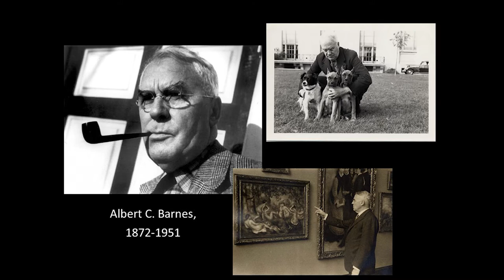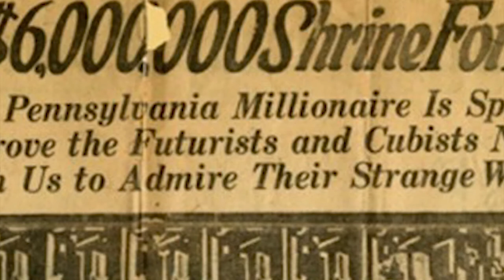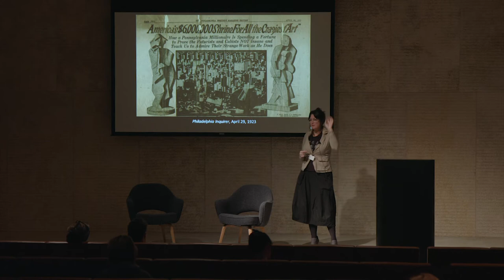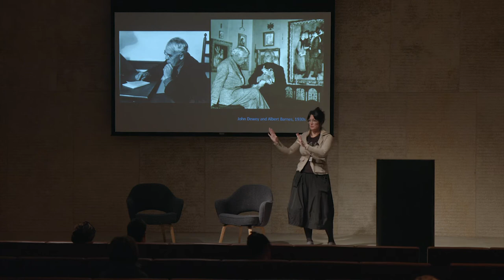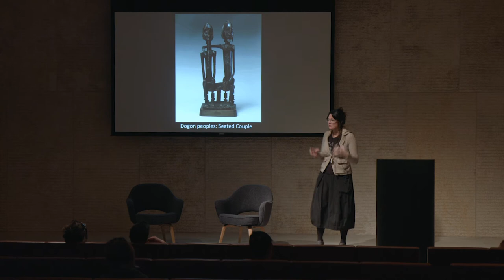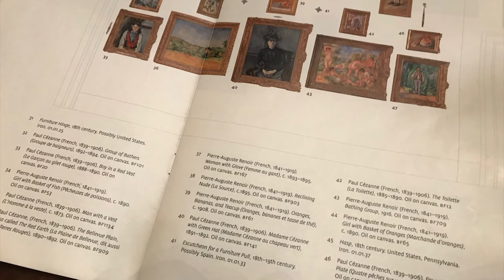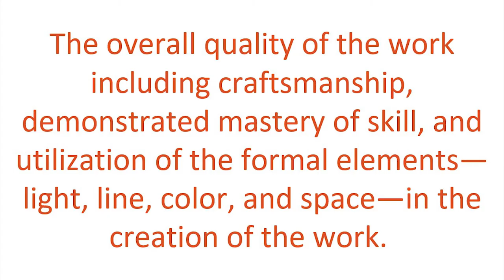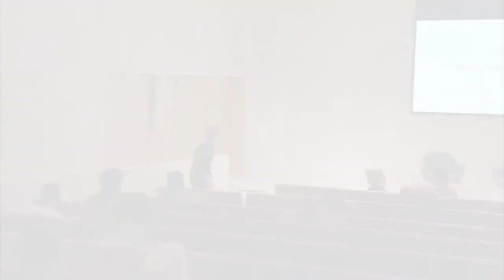Let’s Connect: Artist Information Session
During the Let’s Connect open call, information sessions are held to give artists details about the project as well as background on the Barnes method and the collection, and to help answer any questions.

In this session, Let’s Connect project organizer Shelley Bernstein, Barnes Deputy Director of Audience Engagement and Chief Experience Officer, talks about the project and Martha Lucy, Barnes Deputy Director of Research, Interpretation, and Education, talks about the collection. Recorded on Friday, March 23, 2018.

Artist Open Call: March 19–April 30, 2018
Exhibition: May 21–June 4, 2018
Artist Announcement: June 14, 2018
Artist Residencies: July 1, 2018–June 30, 2019